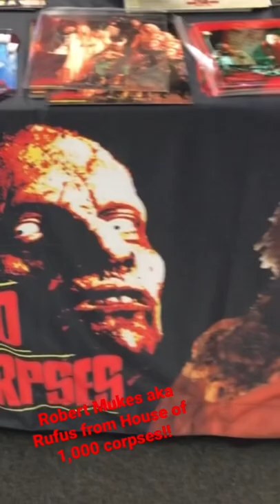Robert Mukes Aka Rufus House of 1,000 Corpses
Spinning waxworkrecords Texas Chainsaw massacre part 3